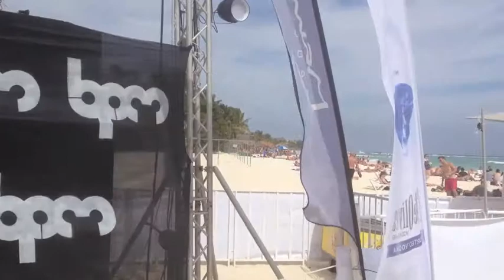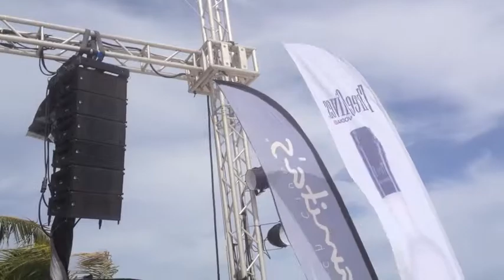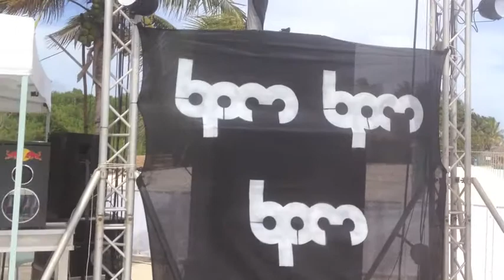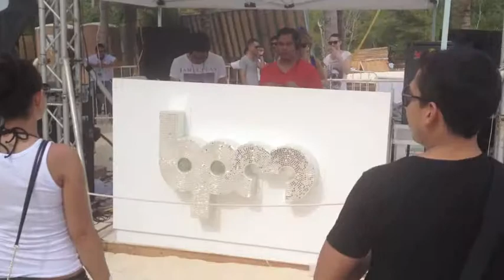BPM 2013 - Climbers Opening @ Mamitas Part 1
By popular demand...extended footage of Climbers opening Culprit vs Leftroom LIVE @ Mamitas, BPM Festival 2013.